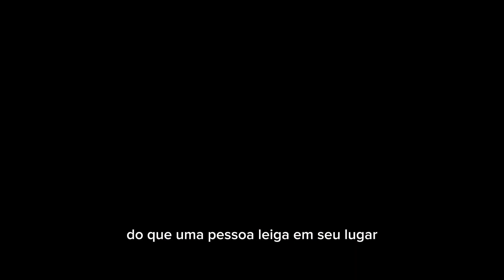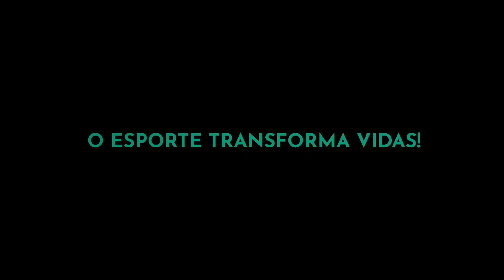A3 Psicologia do Esporte - o mental e o físico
Atividade avaliativa A3 de Psicologia 3 semestre 2023
Matéria de Saúde Única
A importância da Psicologia do esporte- o mental e físico